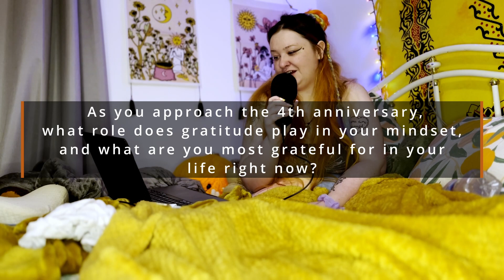4 year crash anniversary (ep. 19)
12.12.19 I left the house to take my ex to work and my whole life changed in the space of half an hour. 4 years of literal blood, sweat and tears. I never knew what was coming that day and it has taken me a lot of work to get to the point I am at today. I hope you enjoy the format I took for this episode, it is actually one I am extremely proud of.

P.s the last 6 minutes has no captioning as my capacity was at maximum, I willl get around to it.

If you would like to donate a few pound towards my new wheels please do here: